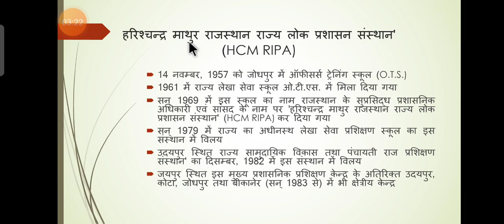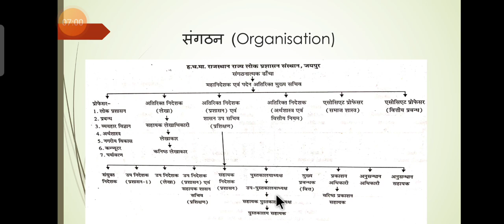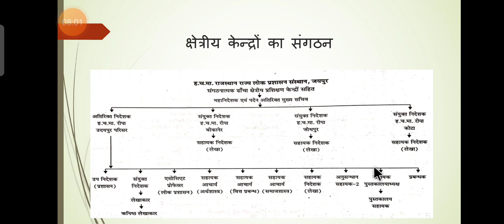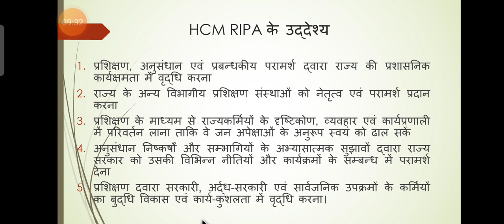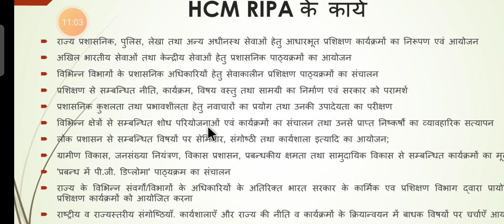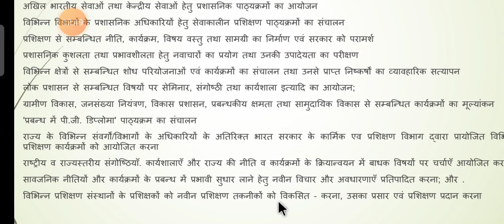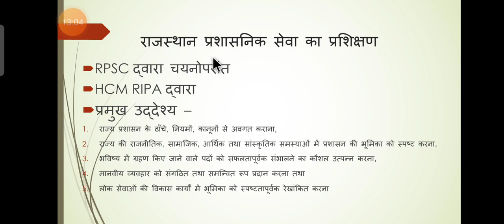हरीश चंद्र माथुर राजस्थान राज्य लोकप्रशासन संस्थान( HCM RIPA), लोकप्रशासन, बी.ए. द्वितीय वर्ष,